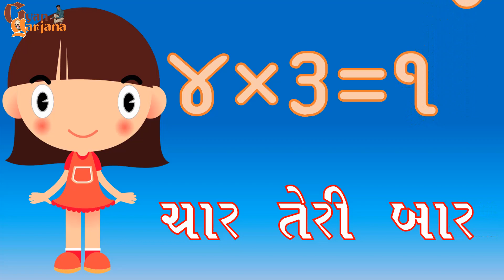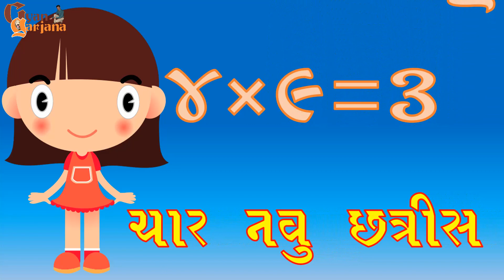આસાનીથી એકુ શીખો||ચારનો ઘડીયો શીખો-ગુજરાતી ઘડીયા||GUJARATI GHADIYA||EKA – 4 NO GHADIYO || KIDS VIDEO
GUJARATI EKA NA GHADIYA -AASAN GHADIYA GAN-KIDS ANIMATED VIDEO
BEST EDUCATIONAL VIDEO – GUJARATI EKU
રમતાં રમતાં બાળક શીખશે ગુજરાતી ઘડીયોઓ.
એકાનાં ધડીયામાં શીખો બાળકો ચારનો ધડીયો...સુંદર એનિમેશન સાથે.
શીખવાની એક નવી શરૂઆત-નાનાં ભુલકાઓ માટે.